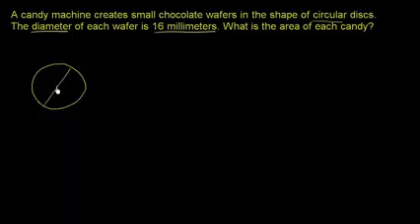07 06 03 مساحت یک دایره